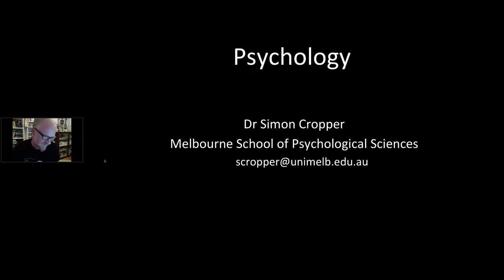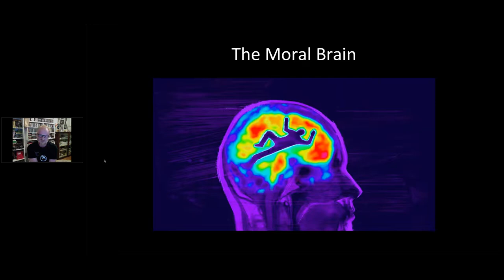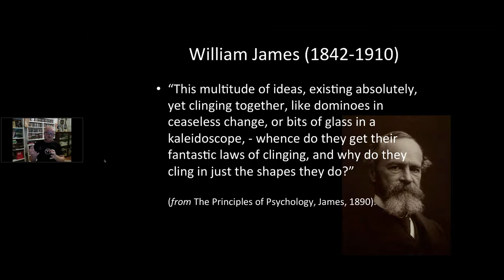Webinar: Studying Psychology at The University of Melbourne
Psychology is a broad discipline that is closely aligned with many other areas of study and practice.